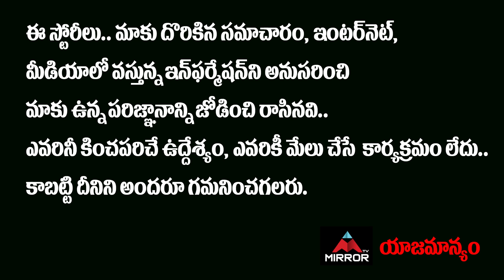Uppena Hero Vaishnav Tej About Indian Army | Vaishnav Tej Dream | Uppena Movie | Krithi | Mirror TV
Uppena Hero Vaishnav Tej About Indian Army, Vaishnav Tej Dream, Uppena Movie, Krithi